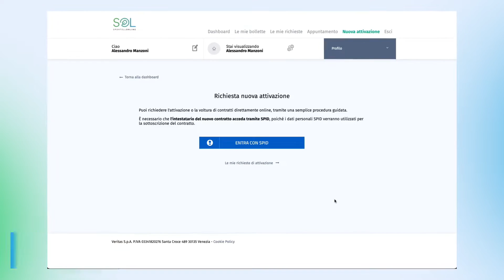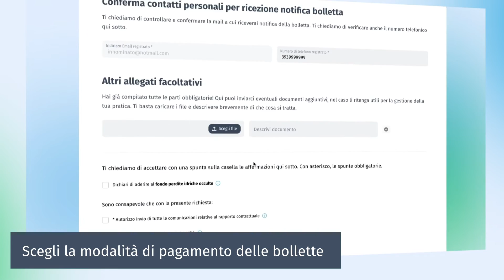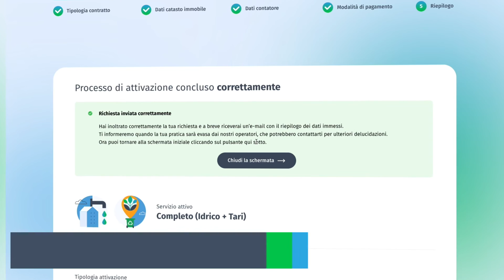FAI TUTTO DA SOL CON LO SPORTELLO ON LINE DI VERITAS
Contratti e volture per i servizi di Veritas in pochi minuti e senza presentarsi allo sportello. E’ sufficiente entrare nello Sportello on line di Veritas e inserire i dati richiesti. La procedura è facile, guidata, veloce e trasparente, dal momento che l’utente sarà in grado di verificare l’iter della sua pratica e sarà avvisato alla conclusione, consentendo la visualizzazione immediata dei propri contratti.
Tutto questo senza bisogno di muoversi da casa o di stampare moduli, con un notevole risparmio di tempo, emissioni di CO2 e carta.
Vivi in maniera sostenibile, fai tutto da Sol.